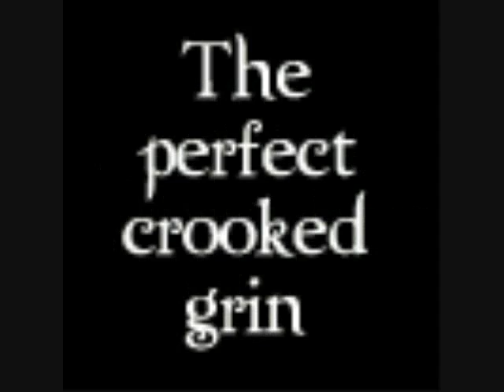twilight new moon